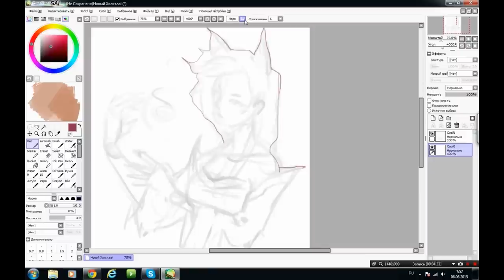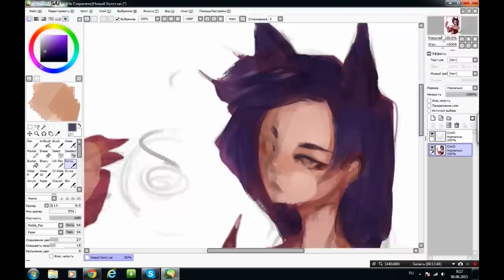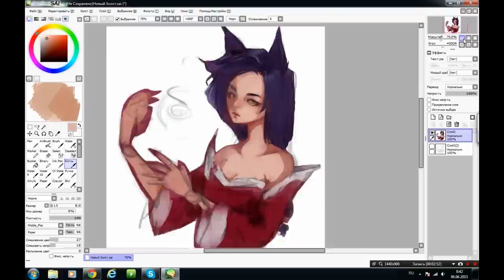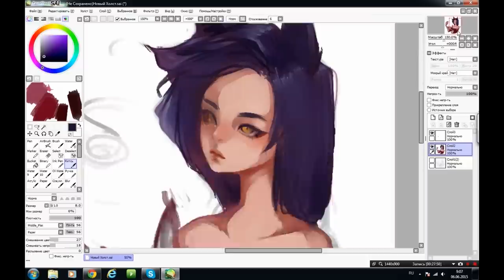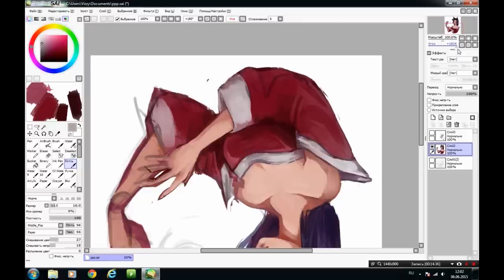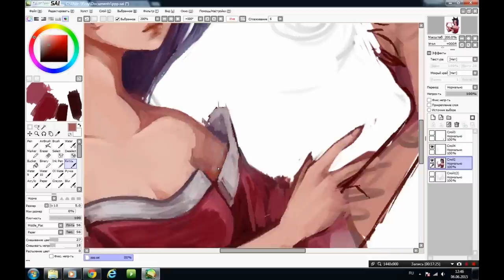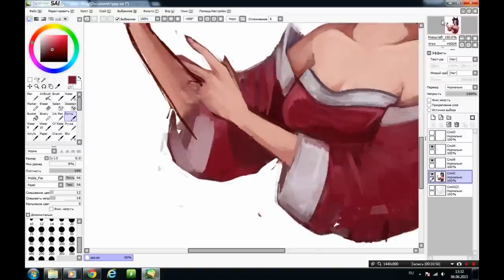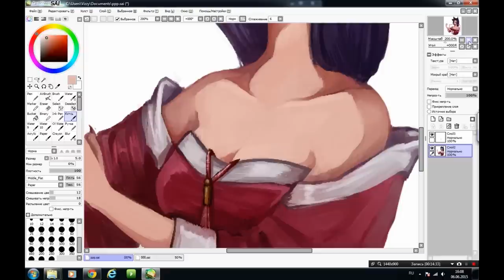Paint Tool SAI - Speedpaint [Ahri, the Nine-Tailed Fox]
Paint Tool SAI - Speedpaint (Ahri from League of Legends)!
All drawn Ahri, so i hope you like my cutie Ahri version :)

VK: (be available soon) :)